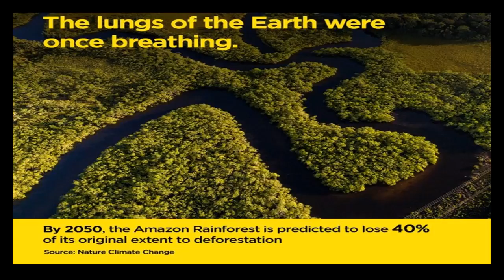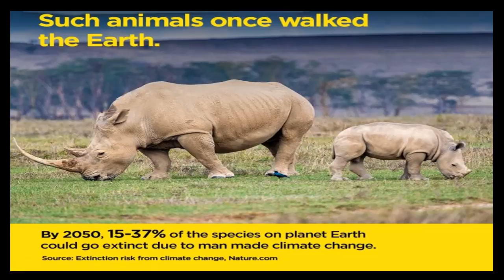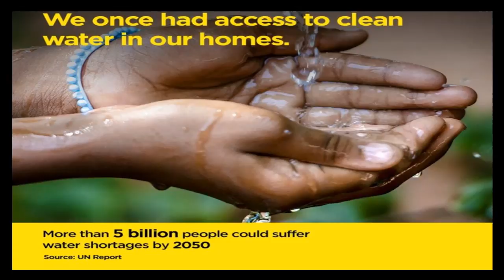What The Future Generations Might Never Get To See! | Info for Knowledge | unknown facts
ಮಾನ್ಯರೇ,

Info :
Designation: Coordinator of Kannada Department &